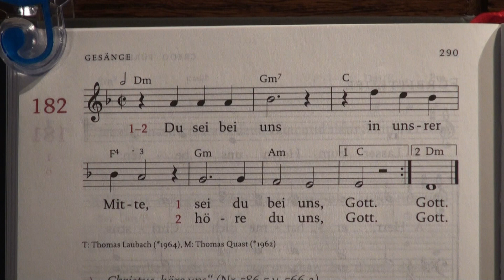182 - Du bist bei uns in unsrer Mitte